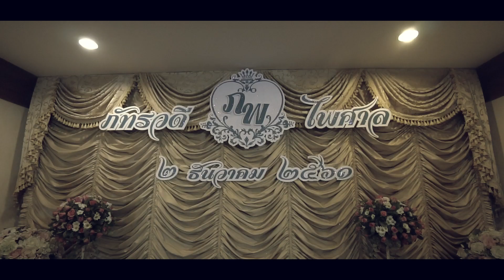Pattaradee & Paisan 2 December 2018